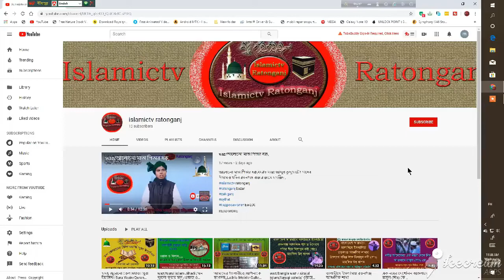ma musahid ahmed kamali saheb । প্যারালাইসিস থেকে মুক্তির আমল । এক বার শুনুন আর আমল শুরু করেদিন ।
আস্সালামু আলাইকুম ওয়ারাহমাতুল্লাহ । প্রিয় দর্শক আমরা অনেক কষ্ট করে আপনাদের কে ইসলামিক ভিডিও গুলি উপহার দেই তাই দয়া করে  চ্যানেলটি সাব্সক্রাইব করার জন্য অনুরোধ করছি, আমরা ওয়াজ মাহফিলের ভিডিও রেকর্ড করে থাকি ।। প্রয়োজনে আমাদের সাথে যোগাযোগ করতে আগ্রহিদের জন্য ।অনুরোধ করছি  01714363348-০১৭০১৪-৩৬৩৩৪৮
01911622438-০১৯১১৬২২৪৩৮